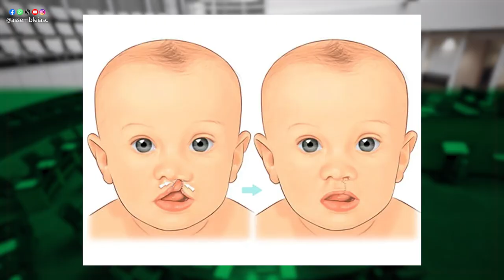Na Tribuna - Acompanhe o que foi destaque na tribuna na tarde desta quarta-feira - 26/06/24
Na sessão ordinária realizada na tarde desta quarta-feira (26/6) pela Assembleia Legislativa de Santa Catarina, vários parlamentares ocuparam a tribuna para tratar de temas de interesse da sociedade catarinense. Entre as questões em pauta, estão o envio de boletos indevidos ao consumidor, o lançamento de edital de concurso público para contratação de 10 mil professores e técnicos que deverão atuar na rede estadual de ensino e a importância do exame em recém-nascidos para detecção de fissuras labiopalatinas.